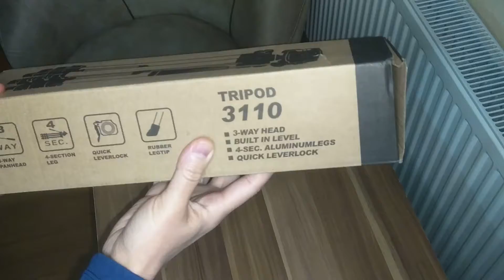Yeni Tripodumla Tanışın: Kutu Açılışı ve İlk İzlenimler! 🎥✨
Yeni tripodumla birlikte, fotoğraf ve video çekim deneyimimi bir üst seviyeye taşımaya hazır mısınız? Bu videoda, kutu açılışını yapacak, tripodun özelliklerini keşfedecek ve kullanım alanlarına dair ipuçları vereceğim. Profesyonel çekimlerin kapısını aralayacak bu harika ürünü birlikte inceleyelim! 📸